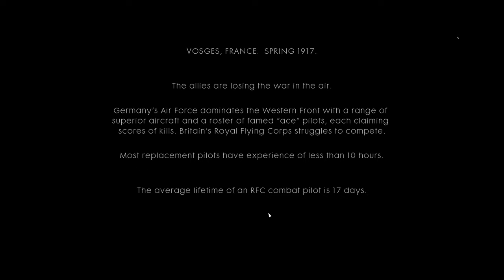BATTLEFIELD 1 4K Campaign Ep. 6 - Let's Play - Flight To Total War - BF1 War Stories - No Commentary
We begin our journey into the second war story of Battlefield 1 in 4K by completing the first two missions out of four.